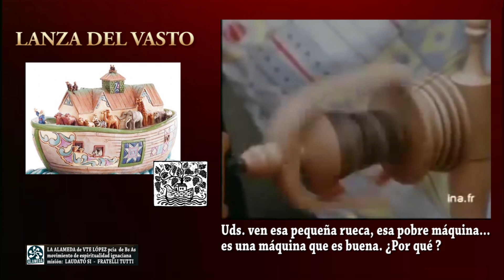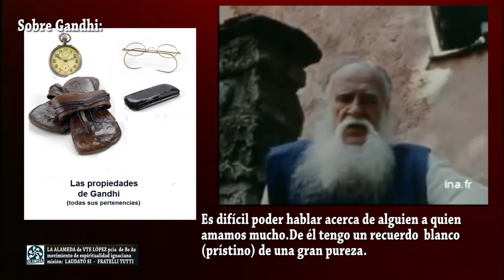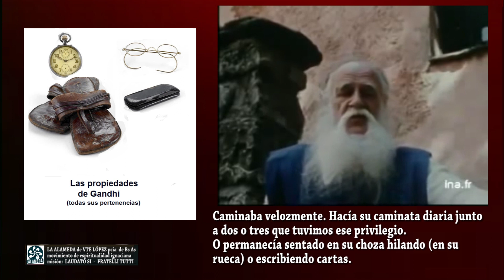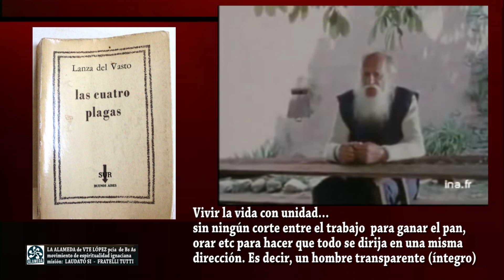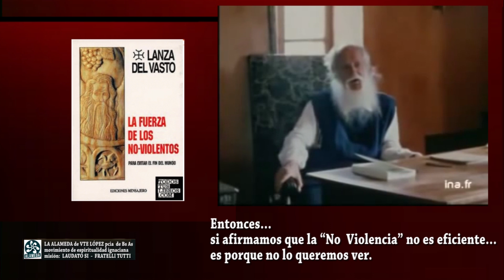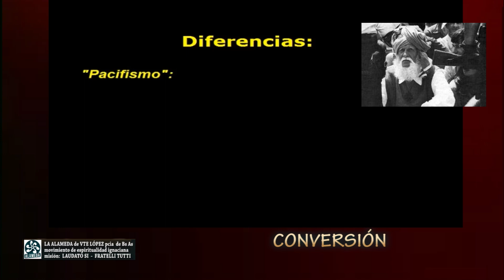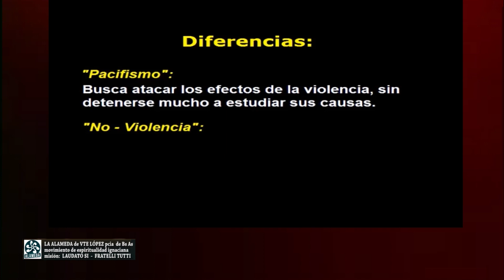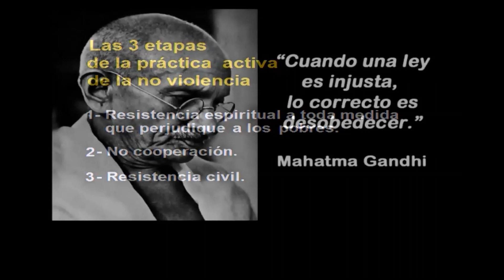Lanza Del Vasto - Mahatma Gandhi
.Para Bajar libro "Comentario del Evangelio" edit 1955 ver abajo en COMENTARIOS